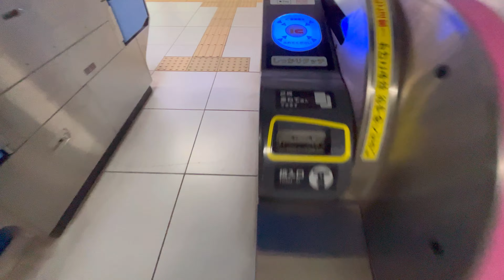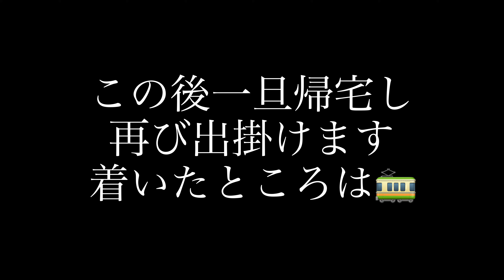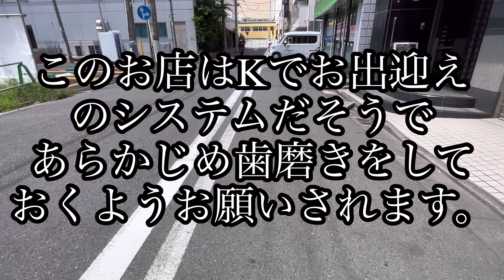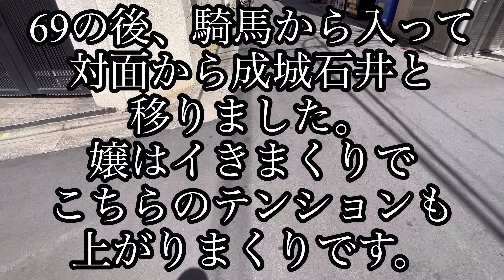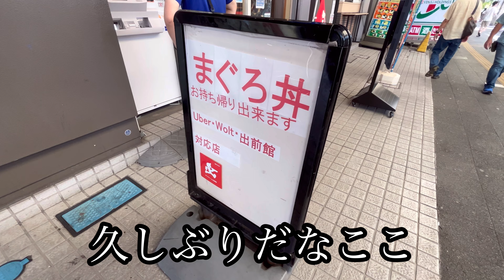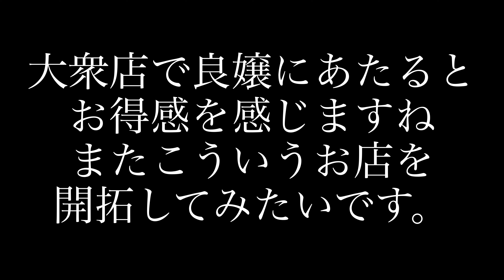NO.59川崎ナチュラルプリンセス🛀お相手は18歳大学生💗🚶‍♀️おっさんの朝活Vlog【大衆店】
本日のお店
川崎ナチュラルプリンセス

本日のお相手
Yさん
60分￥22,000

Mな感じの18歳大学生！
たくさん攻めたらイキまくりの60分でした。

おっさんの朝活Vlog